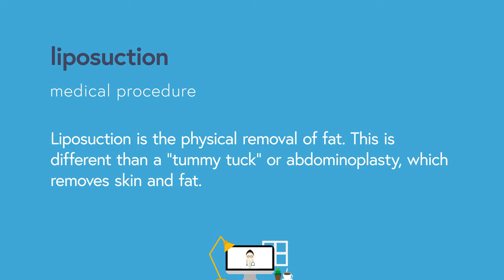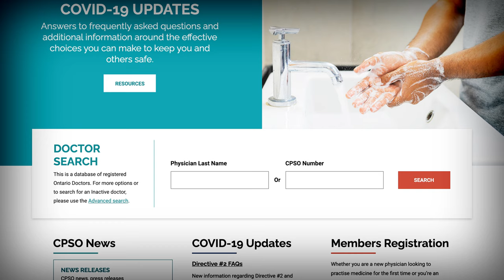What To Know Before Getting Liposuction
Thinking about getting liposuction? There are a few things you should know before you go under the knife! Let's explore how to minimize the risk of complications and maximize your satisfaction.

0:00 Intro
0:42 What is liposuction?
1:29 Side effects and complications
2:18 Finding a good surgeon
4:25 Is it effective?
5:08 What to expect